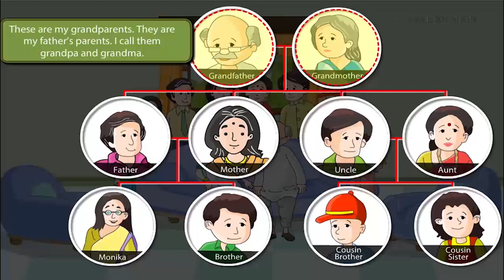my family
about family